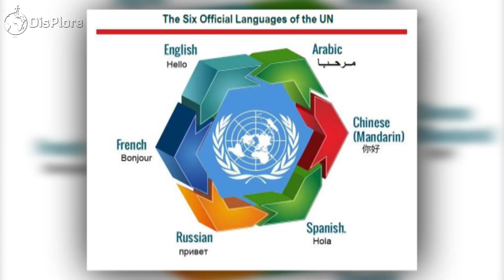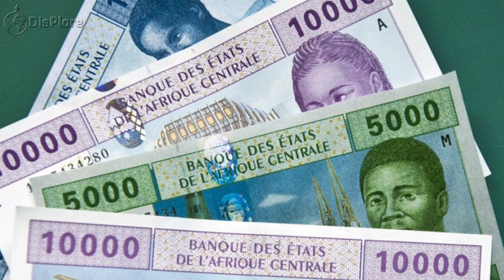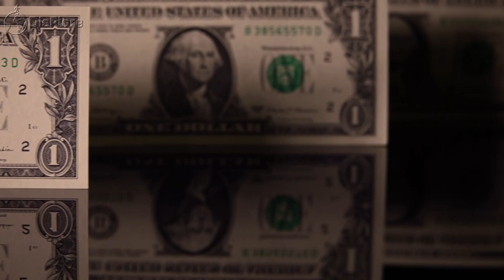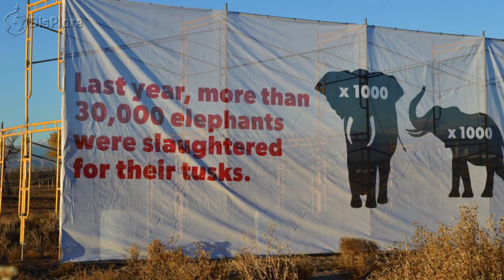This is WHY the POOREST African Countries Are All French